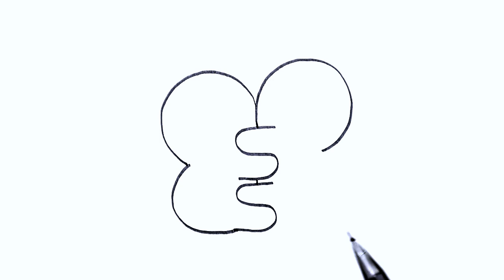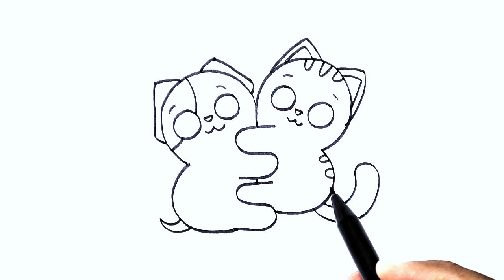How To Draw Cat And Dog Hugging | Cute Animals Drawing Easy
Hi, this is a tutorial on How To Draw Cat And Dog Hugging which is very easy for you to follow. You can also modify it into pictures of other cute animals.
Here you can also learn:
How To Draw A Cat And A Dog Easy
How To Draw A Cat And A Dog Together
How To Draw A Cute Cat And Dog Together
How To Draw A Dog And A Cat Sitting Together
How To Draw A Dog And Cat Together Easy
How To Draw Cartoon Cat And Cartoon Dog
How To Draw Cat And Dog Easy
How To Draw Cat And Dog Hugging
How To Draw Cat And Dog Together